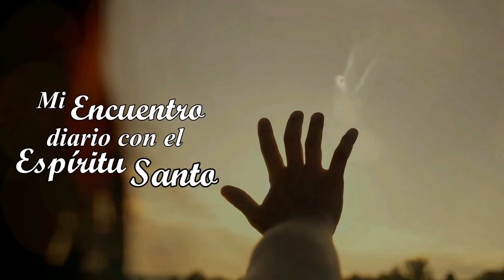MI ENCUENTRO DIARIO CON EL ESPÍRITU SANTO. 11 DE ABRIL. (P. Gustavo E. Jamut o.m.v)